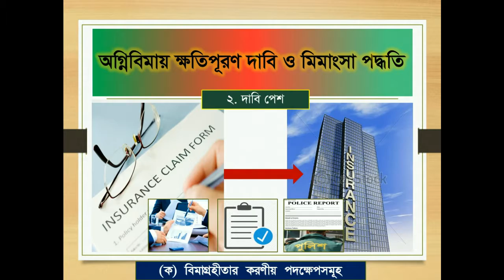অগ্নি বিমায় ক্ষতি মিমাংসা উপায়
শিখনফল:
১/অগ্নি বিমার দাবি নিষ্পত্তি ধারণা ব্যাখ্যা করতে পারবে।
২/ অগ্নি বিমার দাবি নিষ্পত্তি উপায় বলতে পারবে।